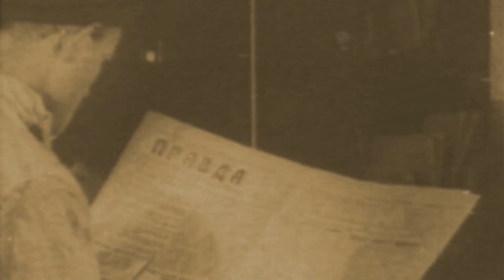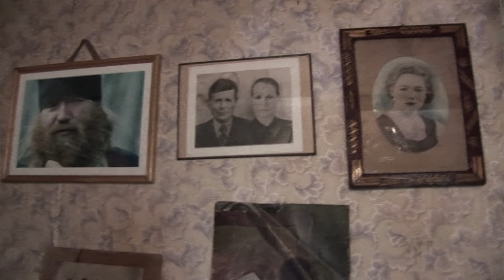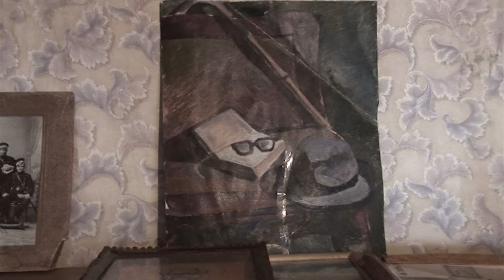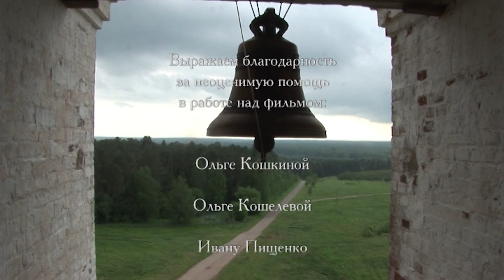Житель (2011), фильм Геннадия Новикова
Документальный фильм о Николо-Великорецком мужском монастыре